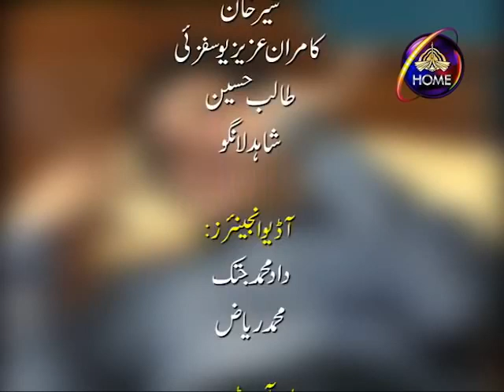Mr Giranjobeen Episode 1 مسٹر گڑنجوبین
مسٹر گڑنجوبین
(Pashto Sitcom for PTV Home (Terrestrial) & PTV Bolan (Satellite)

Artists: Sumeera Naz, Afzal Bukhari,Asad Kakar,  Laila, Abdul Malik Durrani, Abdul Zahir Durrani, Yasmin Bano, Ahmed Jan Gran, Saeed Khan.

Title & Graphics: Naeem Ahmed
Edited by: Farhan Athar Mangi
Written by: Abdul Hakeem Barakzai